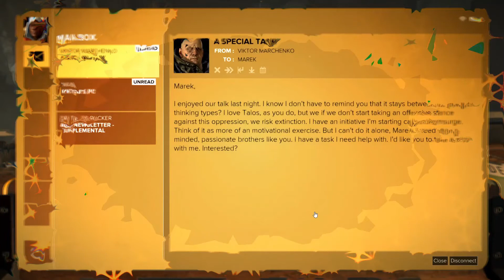Deus Ex: Mankind Divided part 64 ~ Emails and More Emails